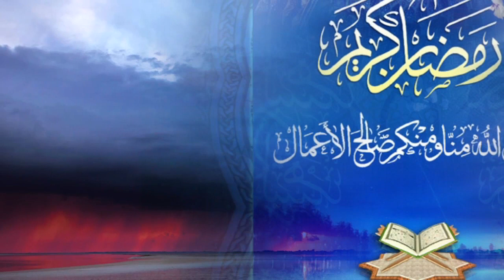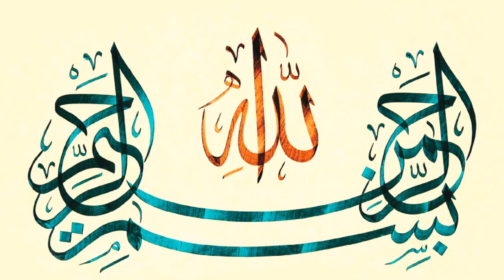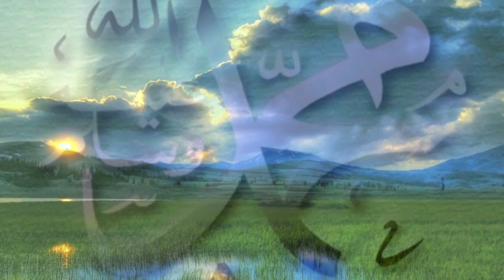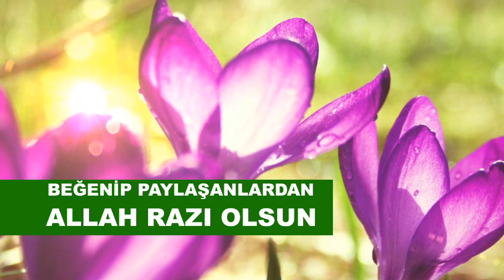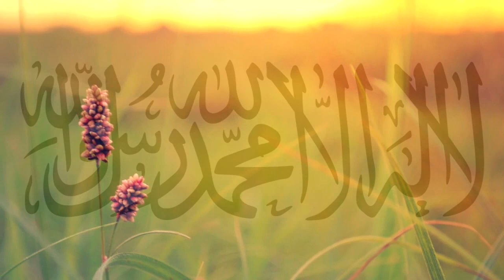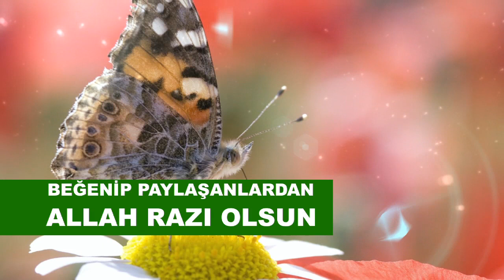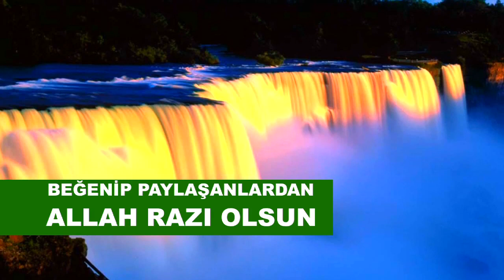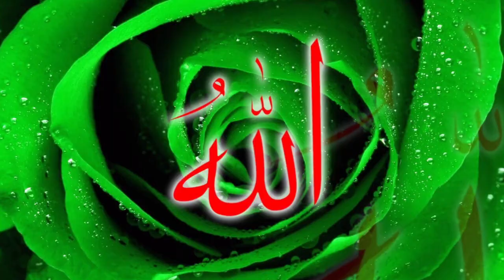EN HIZLI SEÇME 10 İLAHİ (10 SANATÇI 10 İLAHİ)